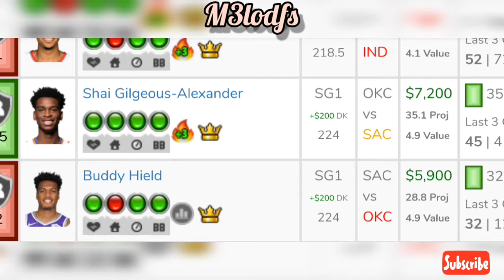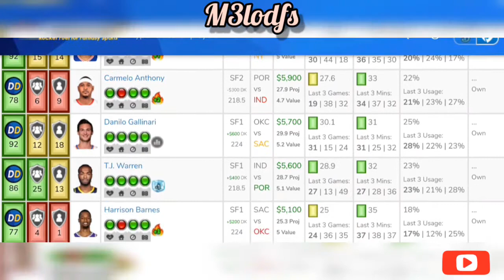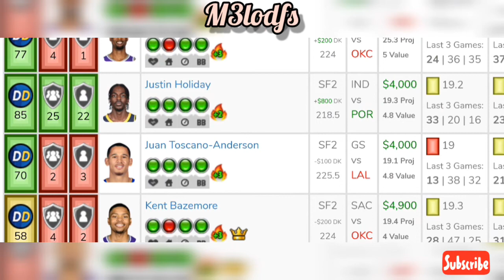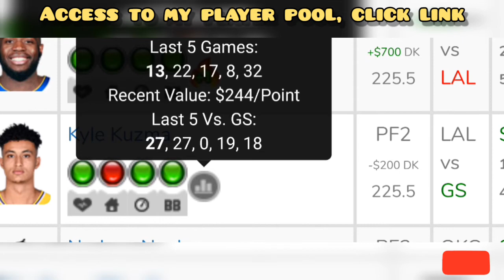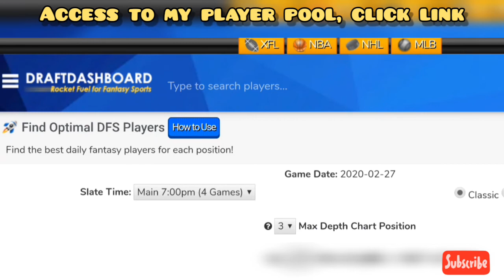NBA DraftKings DFS Picks + FanDuel DFS Picks- 2/27/2020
Will provide updated news before lockdown on the same video and Twitter, so ADD me on Twitter @m3lorama